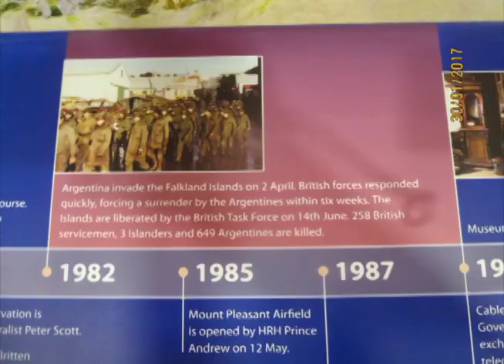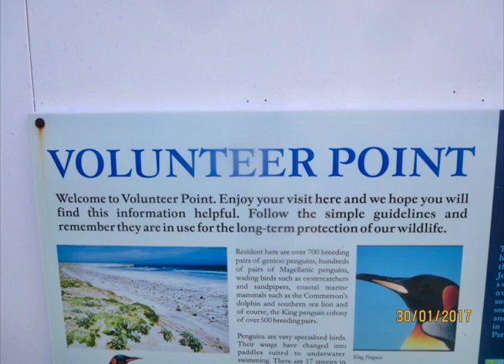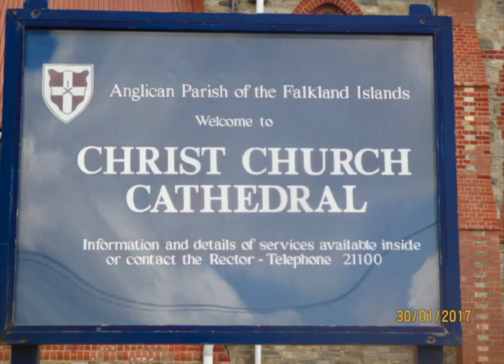Comentário Pelo Mundo: Malvinas e Falkland islands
E vamos conferir as dicas de viagens com Marcos Hans.